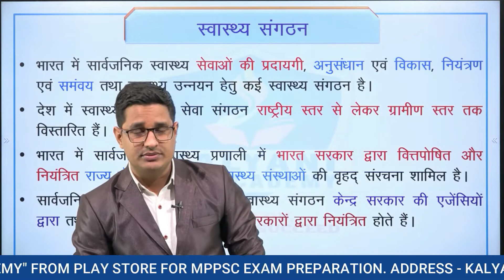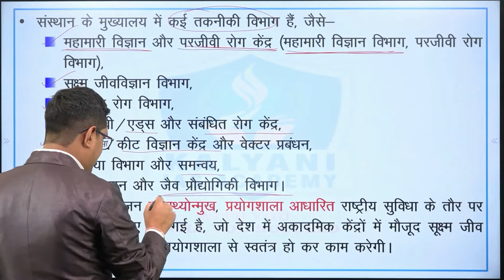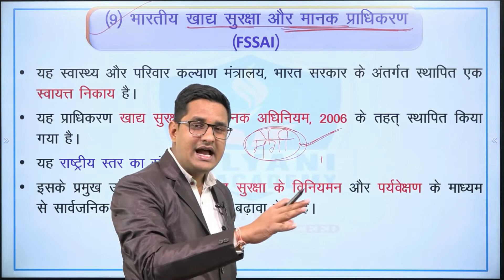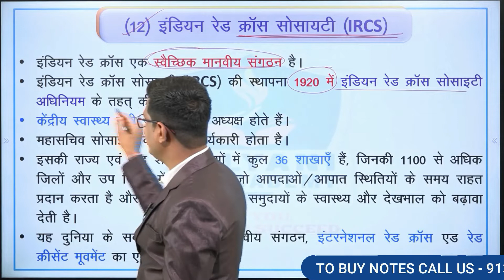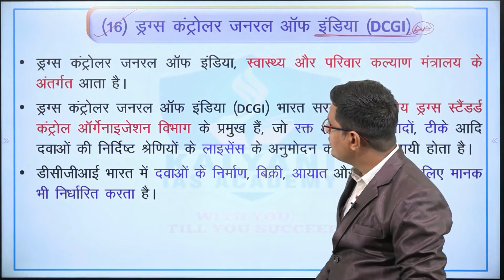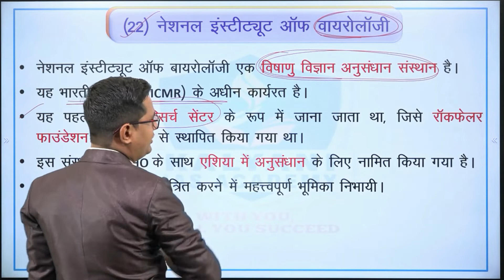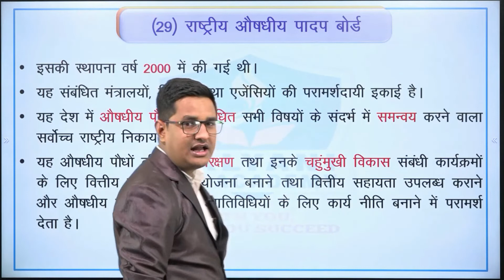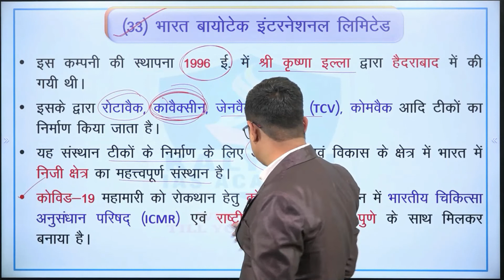LEC - 14 | केंद्र सरकार के स्वास्थ्य संगठन | Paper 3 Unit 6 | By Abhishek Sir | Kalyani IAS Academy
TOPICS COVERED:
केंद्र सरकार की योजनाएं
केंद्र सरकार की सभी महत्वपूर्ण योजनाएं
केन्द्र सरकार की योजनाएं
केन्द्र सरकार की प्रमुख योजनाएं
केन्द्र सरकार की स्वास्थ्य योजनाएं
केन्द्र सरकार की प्रमुख स्वास्थ्य योजनाएं
केंद्र सरकार की महतवपूर्ण योजनाएँ
केंद्र सरकार की योजना
केंद्र सरकार की सभी प्रमुख योजनाएं
केंद्र सरकार की प्रमुख योजनाएं
mppsc mains
mppsc